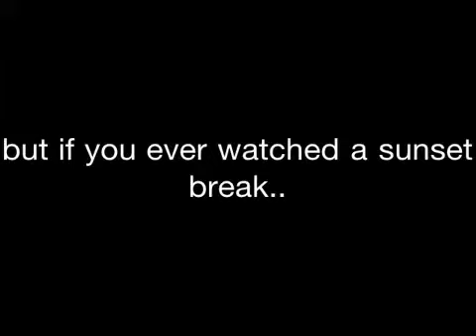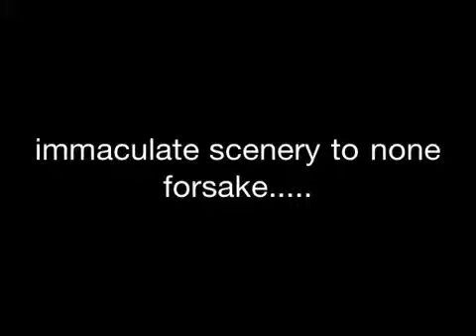Make Colors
Uh. Colors, etcetera..